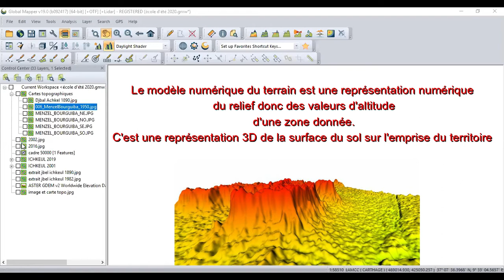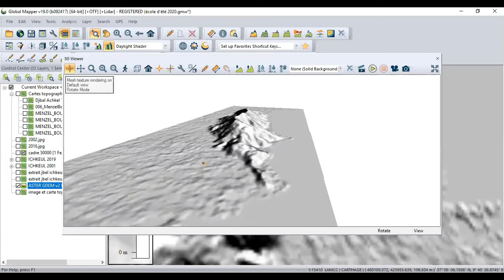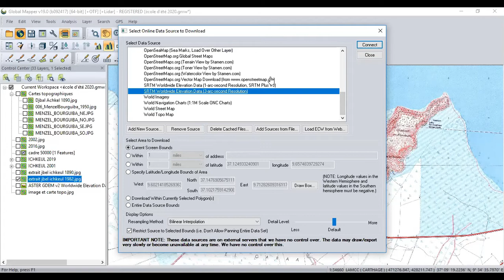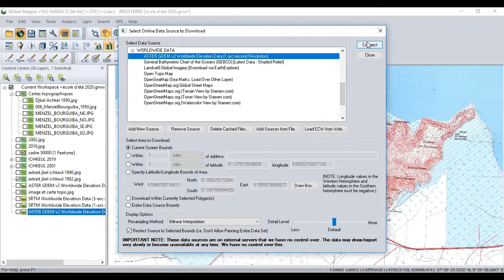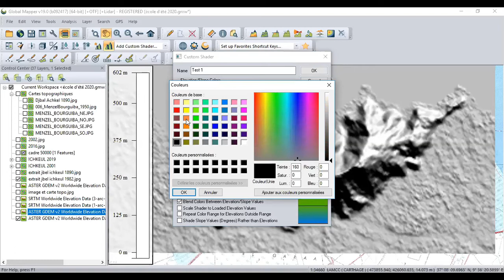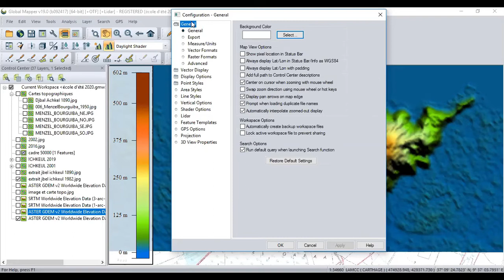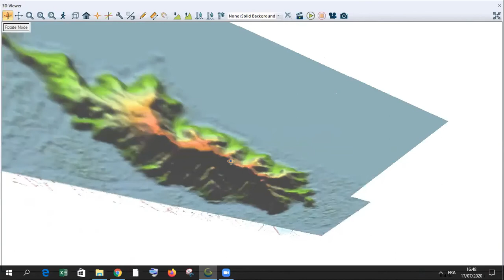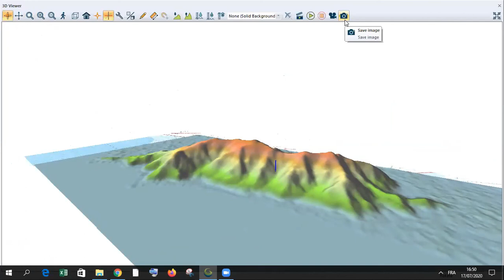Modèle Numérique de Terrain (1)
Remarque: au niveau du lac d'Ichkeul , la profondeur (selon le MNT utilisé) est de l'ordre de -9 m et non pas 9 m comme ça était dit ( au niveau de 02:10)